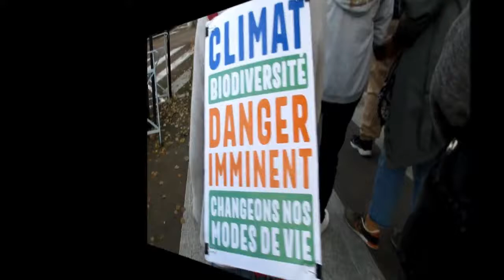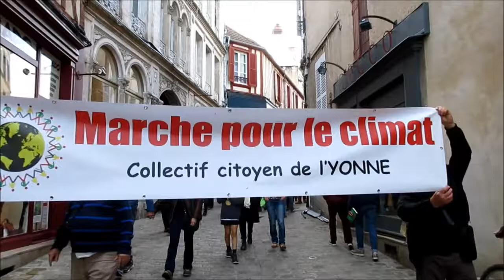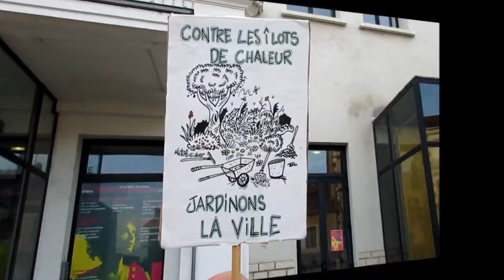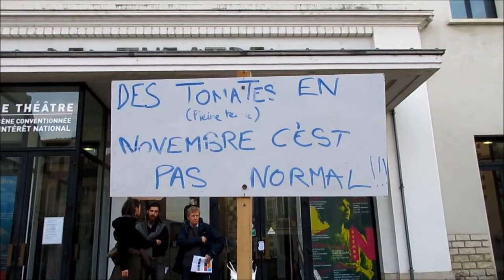Marche Climat - 12 novembre 2022, Auxerre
Convergence Marche Climat - 12 novembre 2022, Auxerre